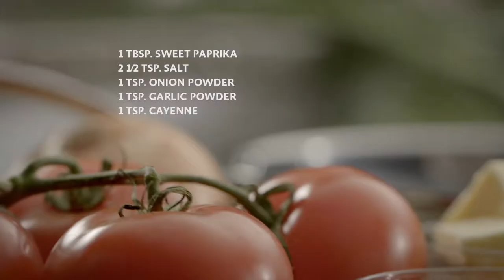Hestan Recipe - Blackened Redfish